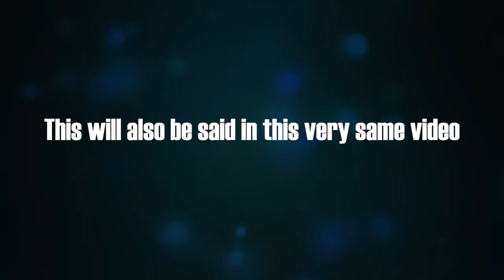Blue July: Ice Age 5: Collision Course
Well looks like this franchise has gone out of this world and started to get dull.

Intro theme composed by @welltankrecords7521